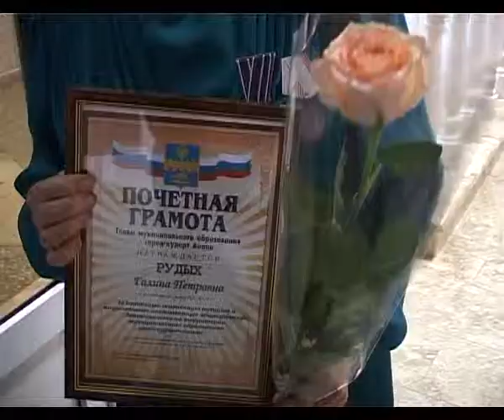Мэр Анапы Сергей Сергеев встретился с представителями органов территориального самоуправления.